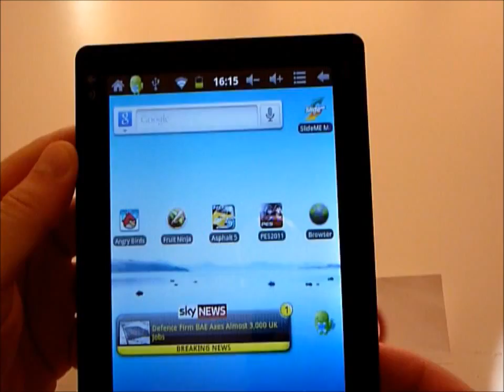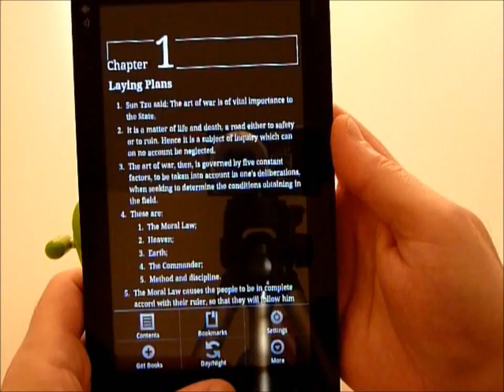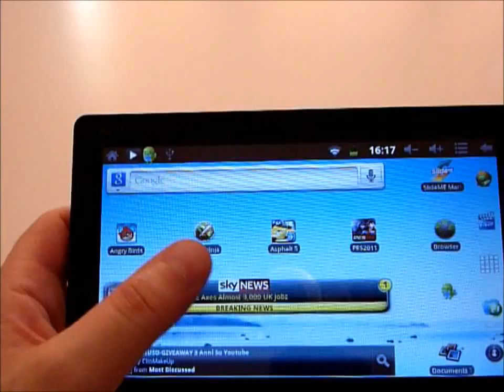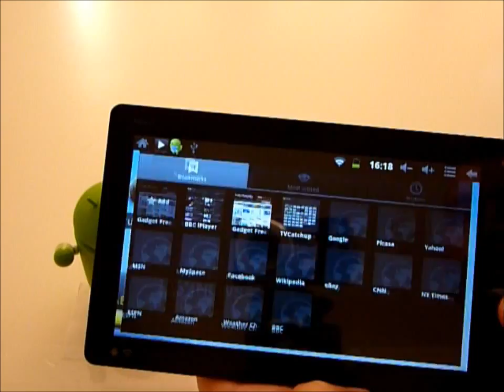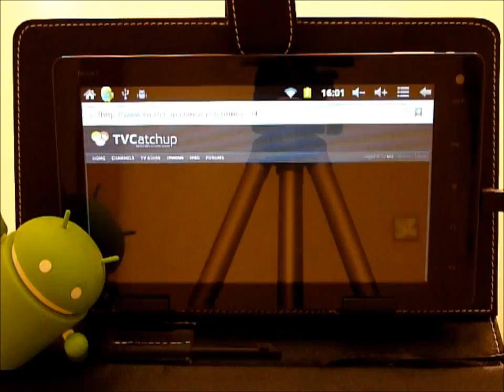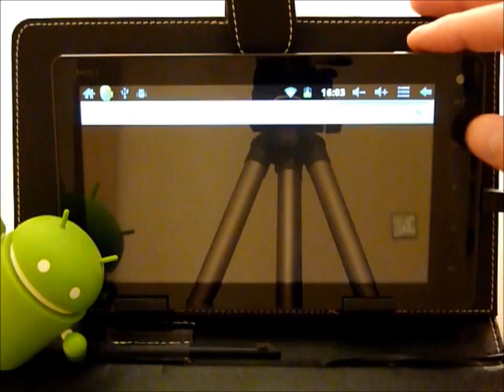Ainol Novo 7 Tablet Demo (part2)